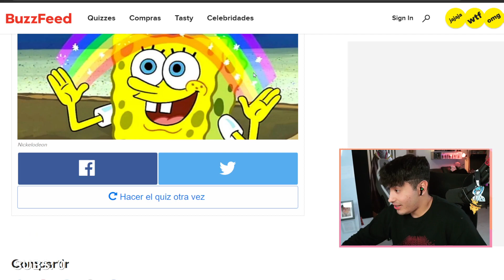Se descompuso la impresora del MAAU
Contexto: El MAAU tenia descompuesta su impresora desde hace tiempo y el trebor le ayudo a reparala y para checar si imprimia bien le imprimio esa obra de arte